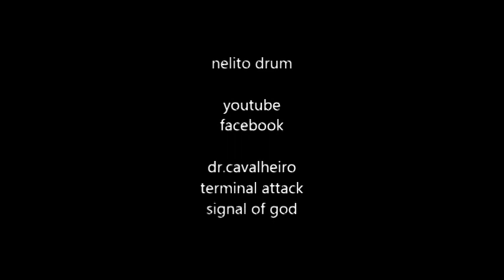NÉLITO DRUM( DR.CAVALHEIRO) @ 2014 PEARL DRUM ALL BRICH SHELL(1990)